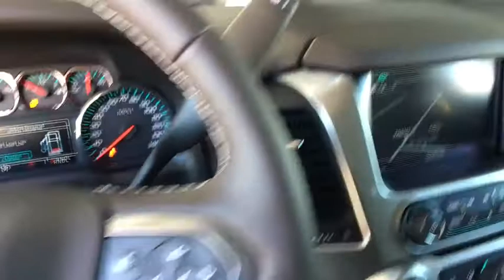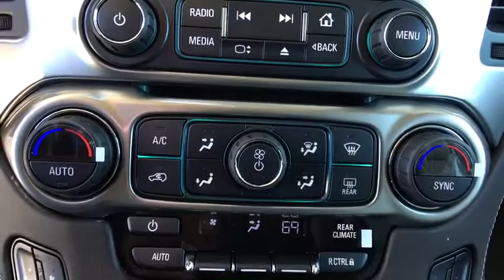2019 Chevrolet Suburban Denver, Lakewood, Wheat Ridge, Englewood, Littleton, CO CV5965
Pearl N 2019 Chevrolet Suburban available in Denver, Colorado at Medved Chevrolet Cadillac. Servicing the Lakewood, Wheat Ridge, Englewood, Littleton, CO area.

11001 West I-70 Frontage Road N

4-Wheel Antilock Disc Brakes, ABS brakes, Alloy wheels, Compass, Electronic Stability Control, Front dual zone A/C, Heated door mirrors, Heated Front Reclining Bucket Seats, Heated front seats, Illuminated entry, Low tire pressure warning, Power Liftgate, Power-Adjustable Accelerator & Brake Pedals, Remote keyless entry, Traction control.brbr2019brChevroletbrSuburbanbrLTbrEcoTec3 5.3L V8brPriced below KBB Fair Purchase Price!brbrbrExit Kipling, Exit Ward, but Exit the GIANT Medved Autoplex. Everyone said, Go to Medved! Price includes applicable rebates and dealer fees of $599, excluded tax, title and licensing: $750 - General Motors Consumer Cash Program. Exp. 02/28/2019, $1,500 - GM Down Payment Assistance Program. Exp. 02/28/2019